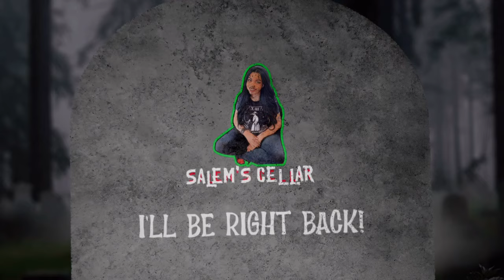Alien: Romulus (2024) Official Teaser Trailer Reaction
Hi everyone, Welcome back to Salem’s Cellar.
The official teaser trailer for Alien: Romulus was just released and I am excited to check it out.

Young people on a distant world find themselves confronting the most terrifying life-form in the universe.

So today I will be watching the teaser trailer for Alien: Romulus for the first time.